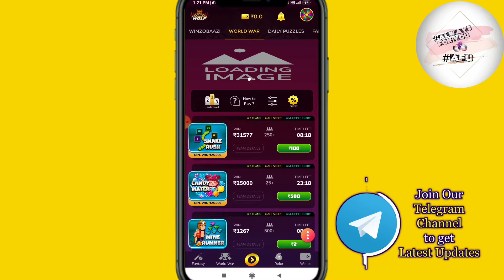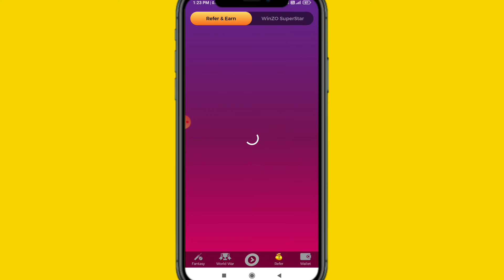Per Refer ₹32 | Guaranteed Earning | Refer And Earn | Paytm Cash today | Free paytm cash today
INSTALL APP
Dost, I am playing Cricket, Knife-up, Pool etc and winning cash these days! Also got ₹50 as Joining Bonus. Come, lets play a match of Cricket on WinZO.

Use Refer Code: PANF9474

2021 Best Self Earning App
Paytm Cash Earning Apps without Investment l
2021 New Earning Apps Today
2021 Best Earning Apps
Paytm Paytm cash today
Paytm cash
gaming earning apppaytm cash earning app
paytm cash
earning apps
2021 new paytm cash apps
no investment paytm cash apps
paytm cash offers today
2021 best earning apps
top paytm cash apps
top 2 paytm cash earning apps